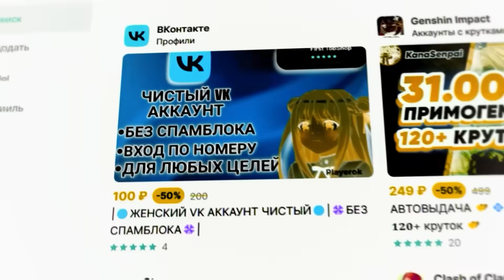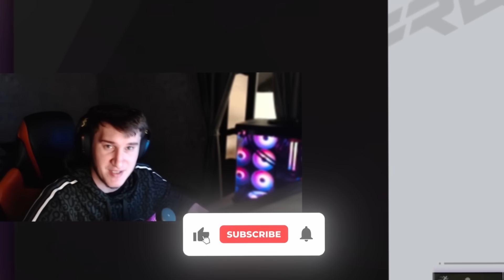XM8 ОРУЩИЙ ЦЫПЛЕНОК - С НЕГО ВСЕ ЛЕТИТ В ГОЛОВУ / БЕРЕМ ТОП ОДИН НА РЕЙТИГЕ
Тут начинается новая история, путь до Гранда в Фри Фаер!

00:00 - Интеграция PlayerOK
01:09 - Начало